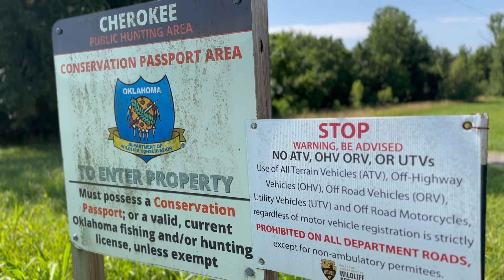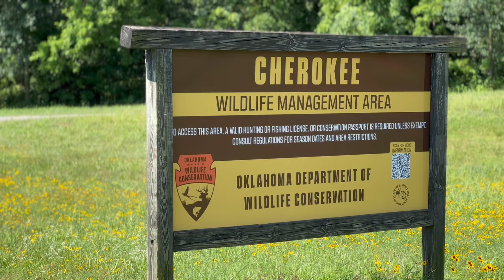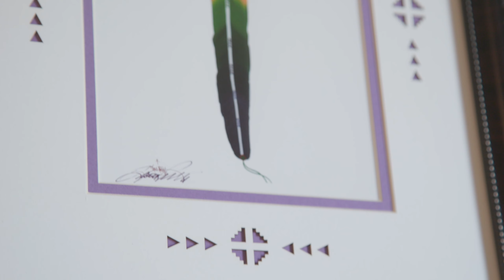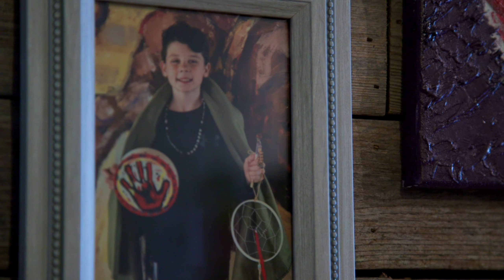Indigenous Roots: Natural pathways between history and today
"Indigenous Roots: Natural pathways between history and today" is a VNN Collaboration produced by VNN Oklahoma in partnership with Pursuit Films, written by Rachael Schuit and Brittany Harlow and narrated by Trista Vaughn

Joe Ballard, a citizen of the Cherokee Nation, reflects on his family's history, marked by forced removal during the Trail of Tears and later losing their land to the establishment of Camp Gruber. Joe’s wife, Grace, a licensed clinical social worker and director of Foundations Behavioral Health, has dedicated her career to helping Native American clients heal from trauma using culturally resonant and somatic therapy practices. Inspired by her father-in-law and thought leaders like Dr. Peter Levine, Grace emphasizes the importance of restoring broken connections and addressing intergenerational trauma. She explains that trauma, a disruption in the relationship with oneself and others, often manifests physically. By incorporating traditional healing practices and somatic therapy, Grace aims to help clients process and release their trauma. Both Joe and Grace see the strength and resilience in their community, advocating for pathways to improved health and healing.

This story is the first in the new VNN Oklahoma project "Tulsa's Indigenous Truth", supported with funding from the Data-Driven Reporting Project and the Commemoration Fund. "Tulsa's Indigenous Truth" addresses the underreported history of Allotment swindling and miscarriages of justice against Indigenous people in Eastern Oklahoma during the early 1900s. This story was created to demonstrate the deep connection between past injustice and contemporary issues today.